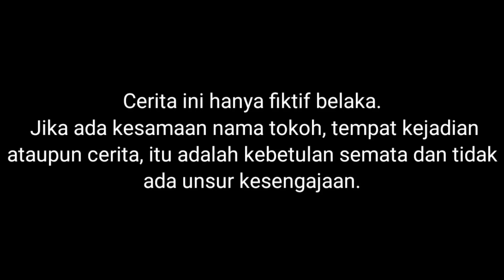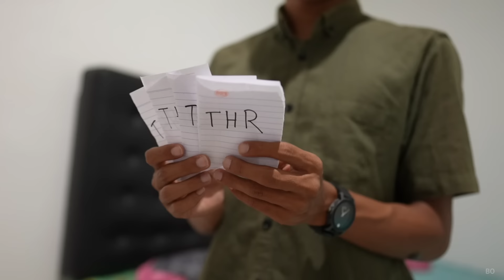TIPE TIPE ORANG SAAT MUDIK PART 2! ARIK KETINGGALAN BUS?! |Drama Parodi | Mikael TubeHD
Semoga menghibur